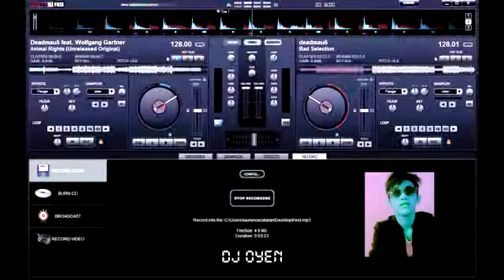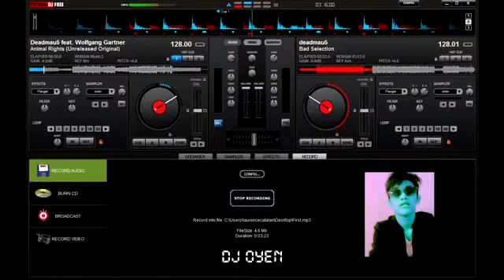DJ OYEN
1st time ever!!!
Nagawa ko din mag-remix!
(EVIL LAUGH)
More practice pa! :))